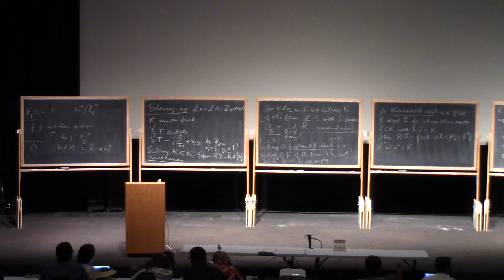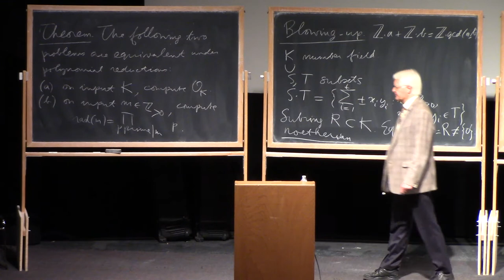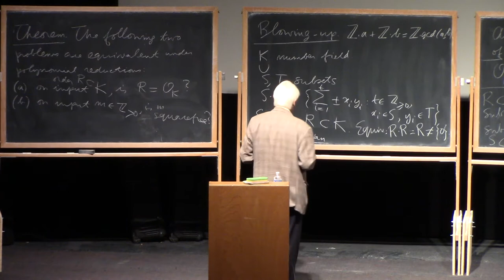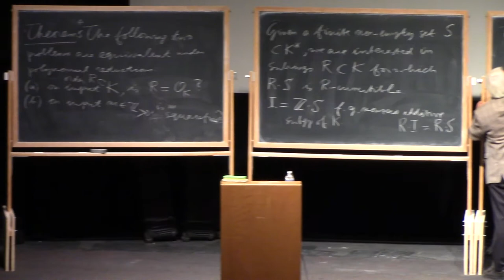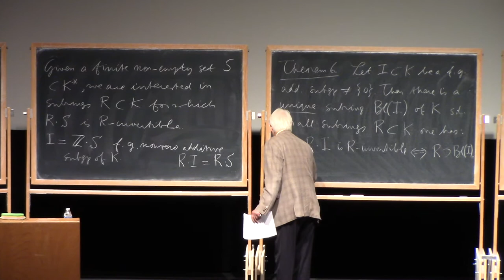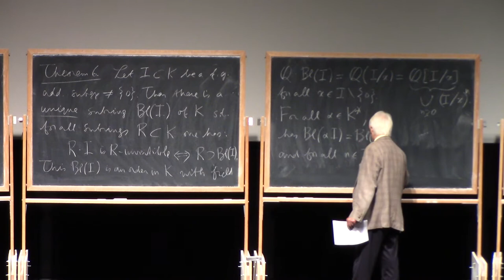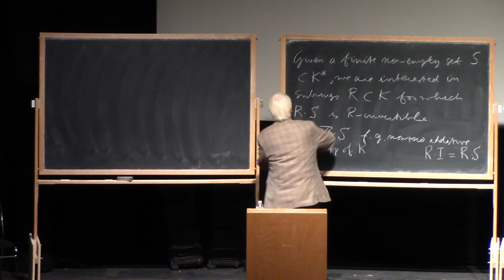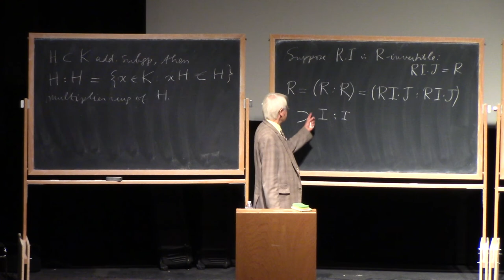2.2 Algorithms in algebraic number theory| Hendrik Lenstra, Universiteit Leiden